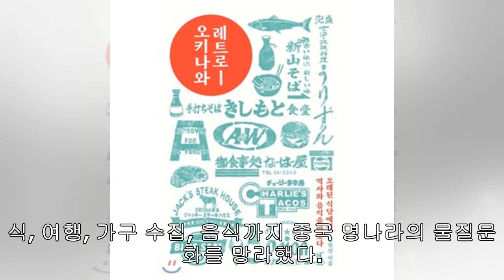[역사책]동학에서 미래를 배운다·사치의 제국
【서울=뉴시스】 이수지 기자 = ◇동학에서 미래를 배운다     동학의 외연을 서구의 침략에 맞선 동아시아 대응으로 새로 정립했다. 동학의 본질을 '관계의 질적 전환'으로 설명하고, 동학농민운동의 목적을 '정의로운 공동체'의 건설로 해석하는 등 역사 의미 해석에 초점을 맞췄다. 계보학적 접근도 눈에 뜨인다.18세기 '정감록'에서 비롯된 사건을 동학의 기원으로 봤다. 동학과 배치된다고 알려진 성리학이나 불교에서 '인물성동이론' '미륵하생신앙' 등 사상적 원류를 발견했다. 현대정치의 개념으로만 알려진 '사회적 합의'가 조선의 백성들에게...